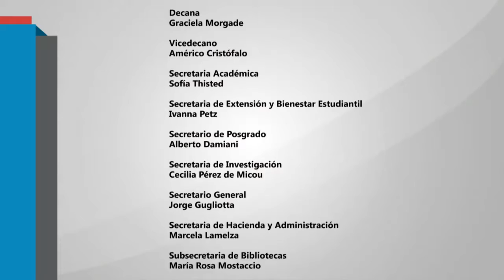El Programa Interdisciplinario de la UBA para el Desarrollo (PIUBAD)